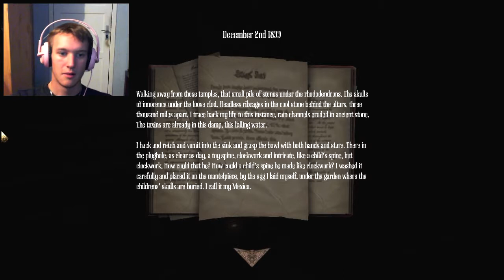Amnesia: A Machine For Pigs Gameplay Walkthrough Playthrough Part 9 - THE BEGINNING OF THE END!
Leave a comment on what you think of this vid!
Like what you see? I think you know what to do ;)

About the game: This world is a Machine. A Machine for Pigs. Fit only for the slaughtering of Pigs.